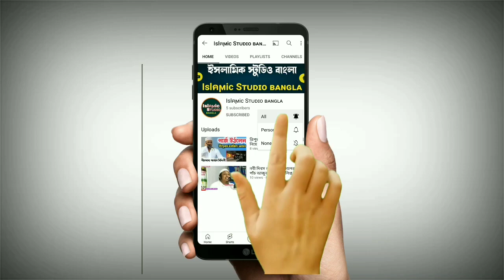siddiqullah saheb jalsa | সিদ্দীকুল্লাহ সাহেব ফুল জলসা | maulana siddiqullah jalsa siddiqullah bayan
ভিডিওটি শেষ পর্যন্ত দেখবেন ওপরকে দেখার জন্য সুযোগ করে দিবেন

Your Queries-
siddiqullah saheb jalsa
siddiqullah saheb waz
সিদ্দীকুল্লাহ সাহেব ফুল জলসা
সিদ্দীকুল্লাহ সাহেব ফুল ওয়াজ
maulana siddiqullah jalsa
maulana siddiqullah waz
maulana siddiqullah saheb
siddiqullah bayan
siddiqullah jalsa
siddiqullah waz
siddiqullah saheb bayan
siddiqullah saheb jolsa
siddiqullah sahib jalsa
hafiz siddiqullah jalsa
hafiz siddiqullah waz
hafiz siddiqullah bayan
siddiqullah saheb new jalsa
siddiqullah saheb new waz
siddiqullah sahib waz
siddiqullah

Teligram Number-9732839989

Uploaded By  *Islคϻic Sᴛᴜᴅɪᴏ ʙᴀɴɢʟᴀ *